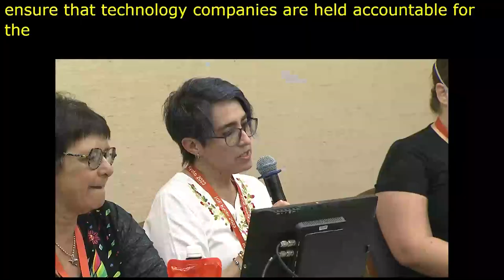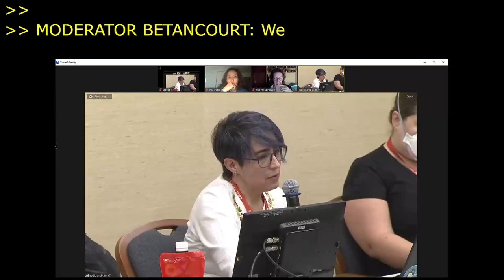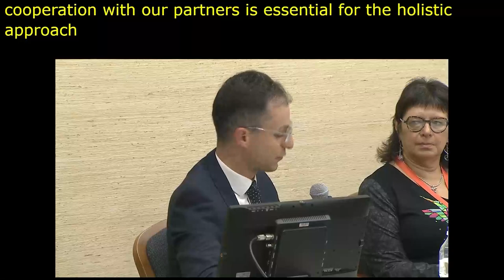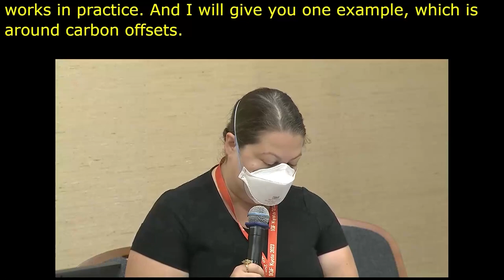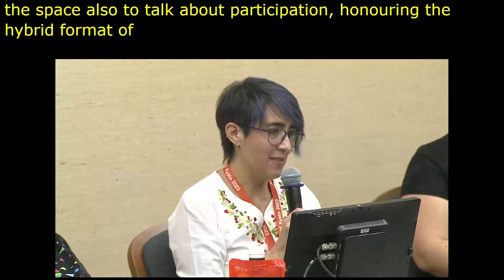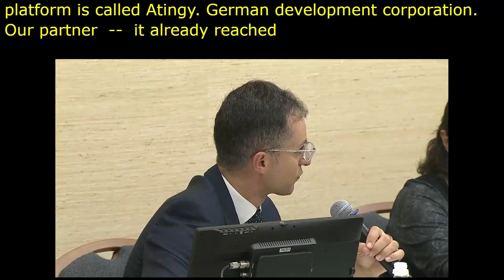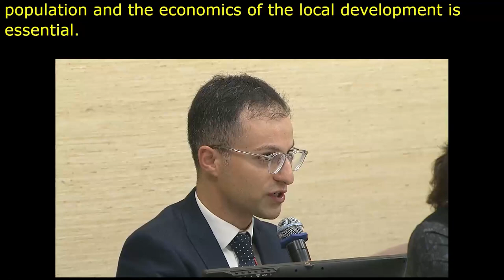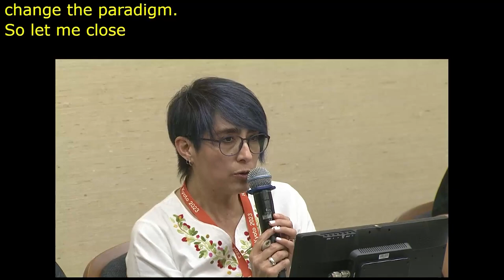IGF 2023 Day 0 Workshop Room 7 Transforming technology frameworks for the planet 1